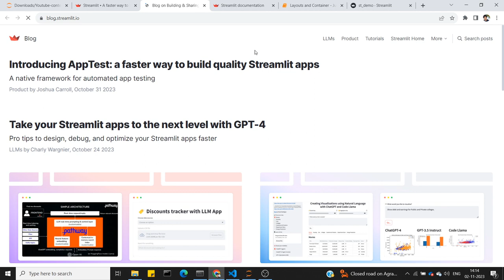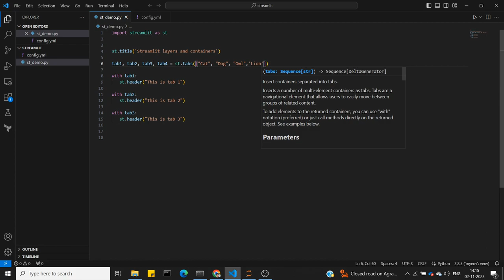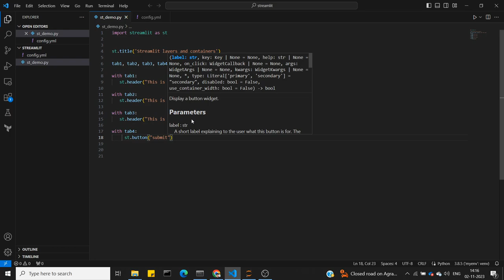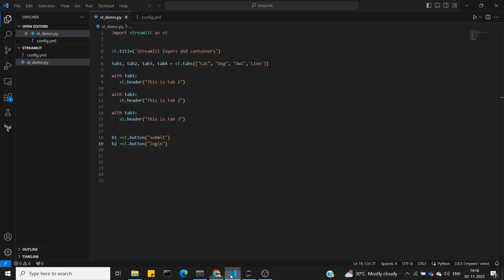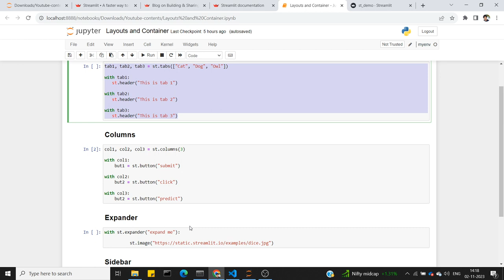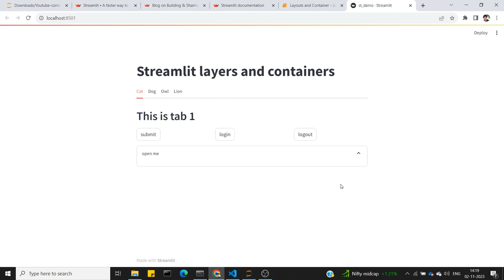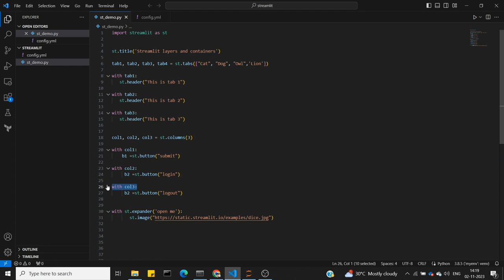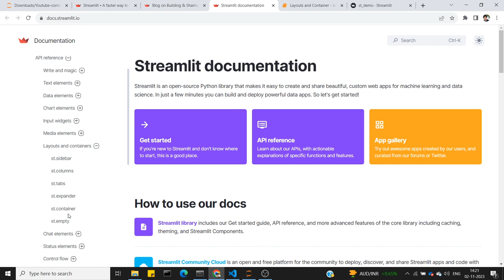Streamlit - Layouts & Containers | Part -17 | Tamil | Deep Matrix | Data Science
In this video, we are discussing the layouts and container options in the streamlit UI. We created components such as an expander, tabs, columns, and a sidebar in the app. Refer to the below code repo for the notebook and script.